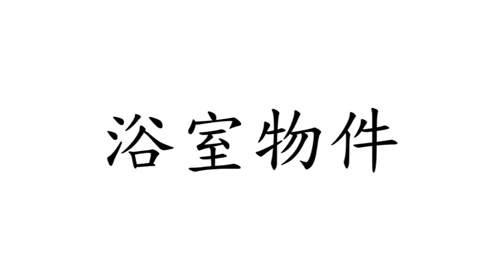Chinese (Mandarin) Flashcard Course for Children- Objects- Bathroom (兒童中文(普通話)字詞閃卡課程- 物件- 浴室)